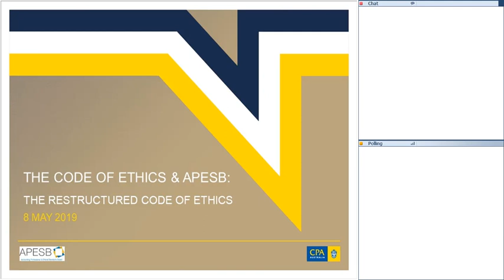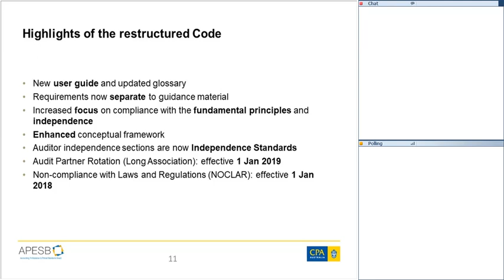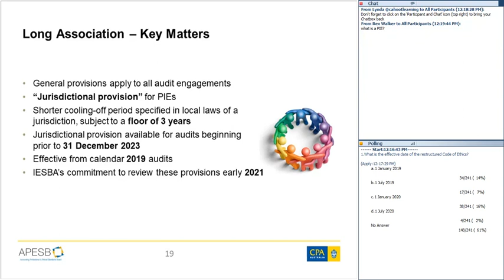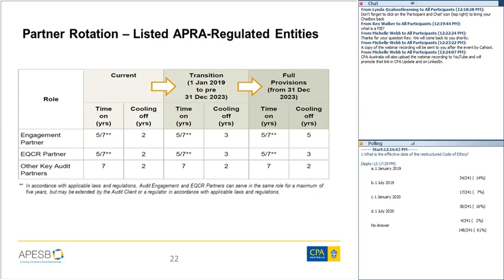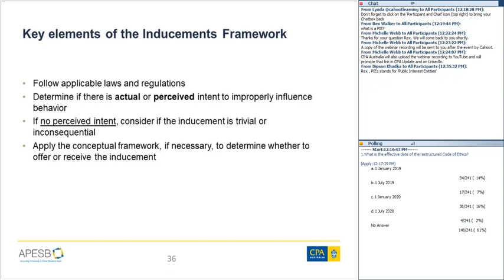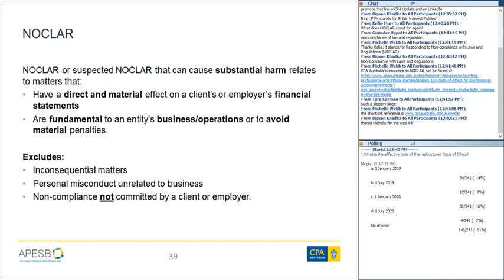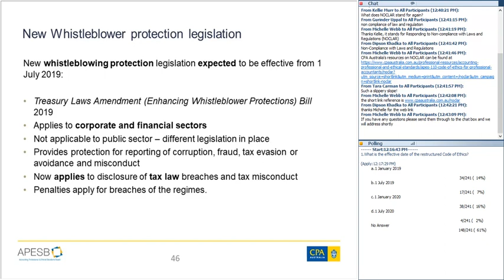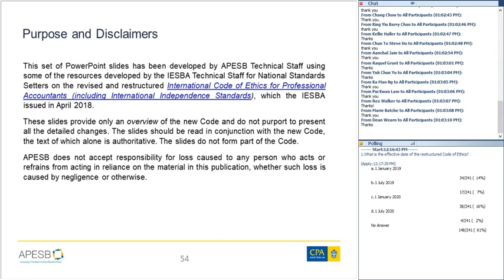Code of Ethics and APESB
This 60 minute webinar recording examines the restructured APES 110 Code of Ethics for Professional Accountants. Presented by Channa Wijesinghe, CEO, APESB and Josephine Haste, Policy Advisor Ethics & Professional Standards, CPA Australia.